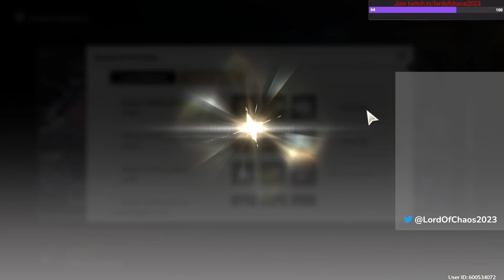Wuthering Waves Tactical Simulacra Day V | Gameplay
Free to Play [F2P] Gameplay of the new Tactical Simulacra game mode Day 5. Still hanging on lol this game mode is forcing me to get better at the game might have to pour some more hours into getting to know all the characters better...

0:00 - Intro
0:26 - Feilian Beringal: Ruthless Fury
1:22 - Crownless: Newborn Desires
2:12 - Lampylumen Myriad: Mistfield Tunes
3:01 - Tempest Memphis: Mourning Thunder
3:42 - Mech Abomination
4:21 - Impermanence Heron: Death Incarnate
5:07 - Tempest Memphis: Mourning Thunder
6:06 - Challenge Complete
6:26 - Rewards
6:36 - Outro